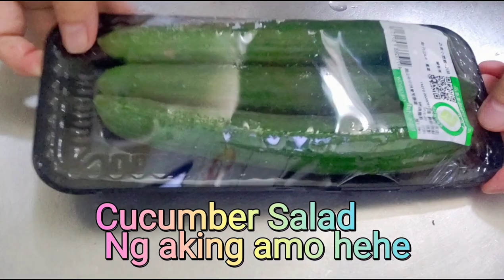Simple Cucumber Salad And Saluyot with Vinegar Para SA mga Taga Bukid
Ang Simpleng Ulam Ng Mga Taga Bukid
Ang Cucumber Salad at Ang Saluyot na nilagyan Ng Bagoong , Bawang at Puting Suka
Masustansiyang Pagkain